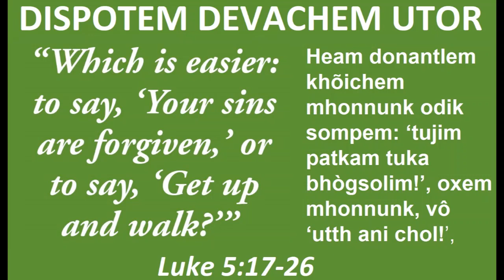DISPOTEM DEVACHEM UTOR, DECEMBER 05 2022